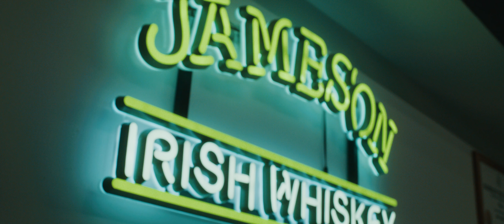Doc's Barbershop, Shanghai | Jameson Whiskey (Shot on the RED Gemini)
Doc Barbershop bring the classic traditional barbershop to Shanghai. That means classic cuts and straight razor shaves for men. Whether you're a come in every Saturday before going out or once a month kind of guy, Doc's guarantee you'll get the best service and cut in town.

Shot on the Red Gemini with Contax Zeiss vintage lenses.